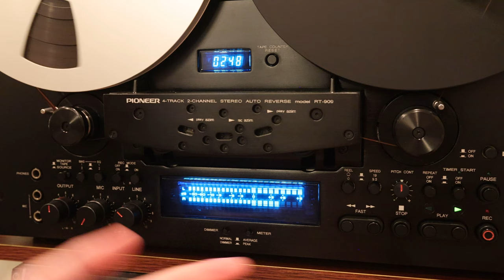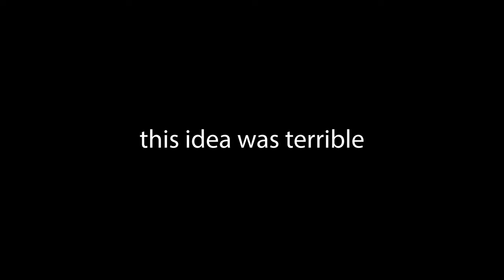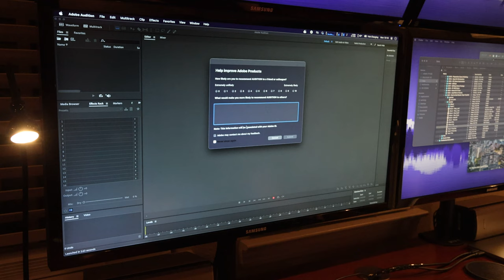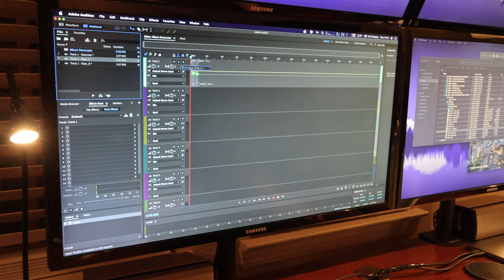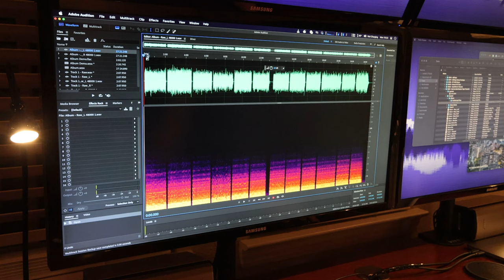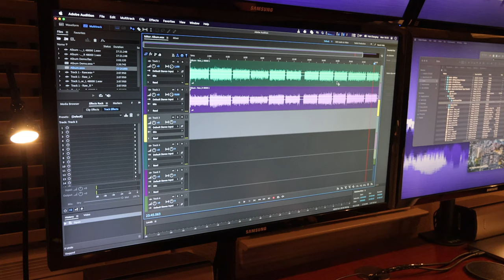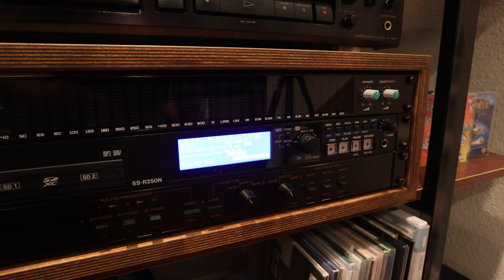Reel to Reel Master Tape Transfer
Follow along as I attempt a master tape transfer from Ampex 456 tape using my Pioneer RT-909. This isn't a perfect transfer given that the track layout of the tape doesn't match my machine, but it is good enough for a first pass.

I will send this over to @video99couk for a second pass! Excited to work with him as I enjoy his channel very much.

0:00 - Intro
1:21 - Lacing Up
1:48 - First Playback
2:16 - Tape Condition
3:42 - Transferring
4:07 - Post Processing
9:13 - Minor Shedding
10:27 - Closing